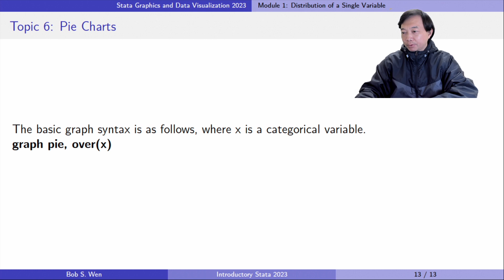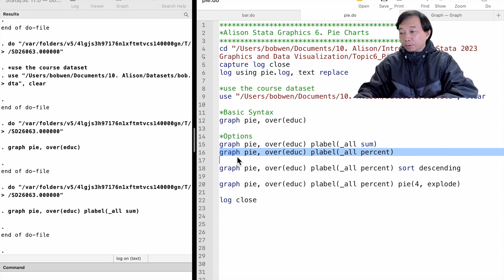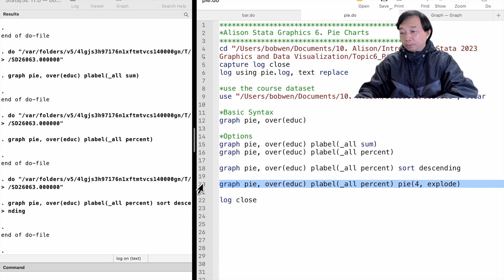How to Draw Pie Charts in Stata? | Stata Graphics and Data Visualization | Stata Tutorials Topic 5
Stata Tutorials Topic 5: Pie Charts for a Single Categorical Variable

A pie chart has a similar function as a bar chart. We can use it to
show the number of observations or the percentage for each category of a categorical variable.

The Stata commands in this video:
*use the course dataset
use "/Users/bobwen/Documents/10. Alison/Datasets/bob.dta", clear

*Basic Syntax
graph pie, over(educ)

*Options
graph pie, over(educ) plabel(_all sum)
graph pie, over(educ) plabel(_all percent)

graph pie, over(educ) plabel(_all percent) sort descending

graph pie, over(educ) plabel(_all percent) pie(4, explode)